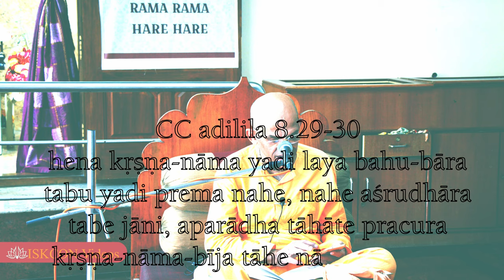Glories Of The Holy Name by HG Krishnanda Das: session 1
Hare Krishna,
Your Servant